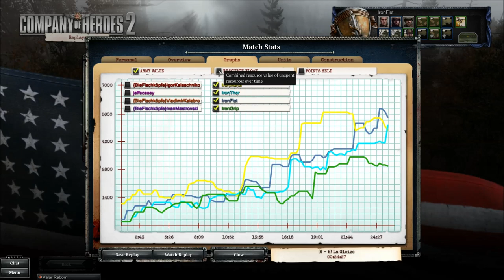4v4 Axis Online on La Gleize 1-20-15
2xOKW + 2xOH vs. 3xSU + 1xUSF.